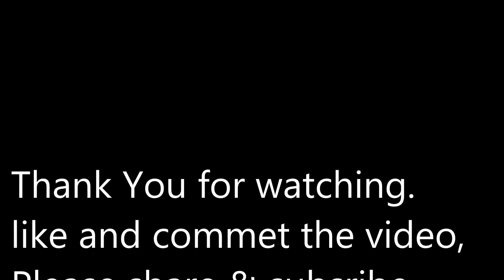Nandi hills Bangalore|Best route from Bangalore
Nandi Hills, or Nandidurg, is a hill fortress in the south Indian state of Karnataka. Tipu Sultan Fort, a summer retreat of the namesake 18th-century ruler, features stone carvings and wall paintings. Prisoners are said to have been thrown to their death from Tipu’s Drop, now known for its panoramic views. Local Hindu temples include the hilltop Yoga Nandeeshwara Temple, guarded by a huge statue of a bull (nandi).

Elevation-1,478m
Bangalore To Nandi hills 60kms